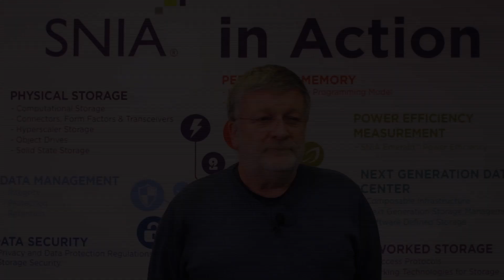What is Sharding?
Sharding is a technique used in database environments to break up data. Learn more in this video clip from Alex McDonald, Chair or the SNIA Cloud Storage Technologies Initiative.